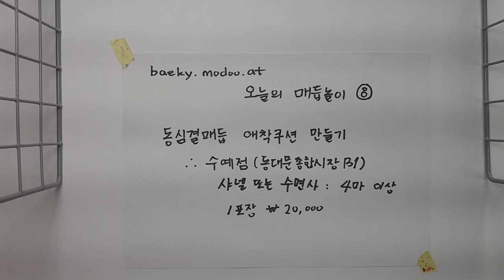[BaekyM] 오늘의 매듭놀이 : 동심결매듭 애착쿠션 만들기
동심결매듭 애착쿠션 만들기
수예점 샤넬 또는 수면사 4마이상